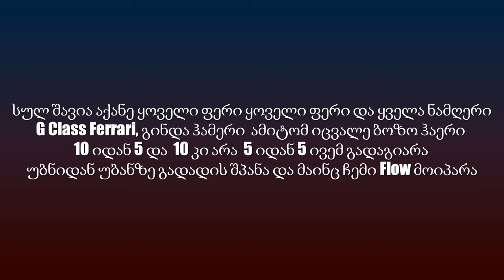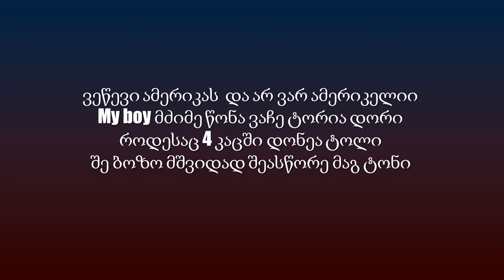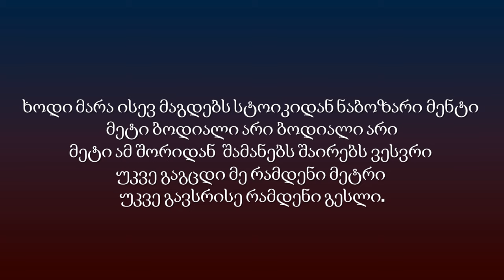IV დასი (VACHE) - არავარ ამერიკელი / Aravar Amerikeli (ტექსტი/Lyrics)